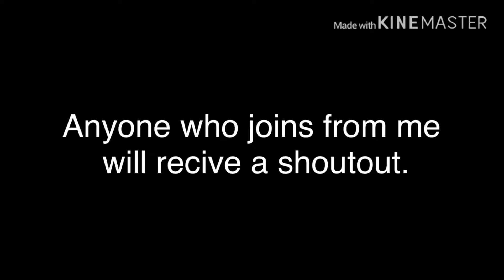Please join this mep!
It’s Tifany Glitchez mep.